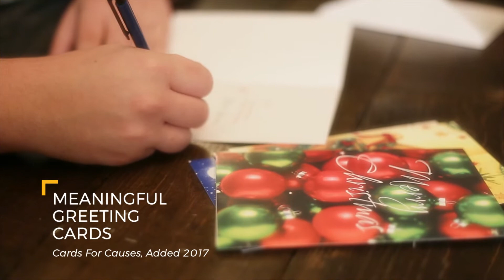ProClick Ventures Introduction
Pro Click Ventures is a family of companies investing in family owned businesses with a primary focus on eCommerce and technology service.  Our purpose is to invest wisely and build onto the legacy of businesses while preserving the core of each company. We use our extensive online retail experience and digital marketing expertise to give portfolio companies the best possible platform for growth.